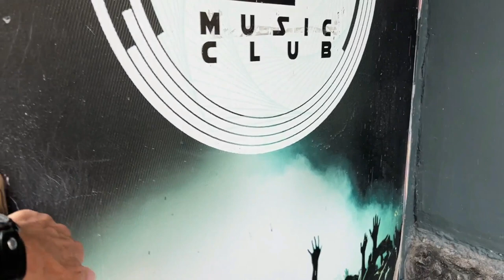The Ukrainian Police GRABBED My Passport And My iPhone!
If you would like to help support my travel expenses in Ukraine (I am on a REALLY REALLY tight budget LOL) you can do that here...

Any amount will help! Anyway...

OR... A Sub and a like would be AWESOME! It helps to get these videos noticed on "The YouTubes"!

This video is in a totally different format from the reaction style videos. More of a travel vlog style like a Johnny FD or a Bald And Bankrupt style.

I was taking a stroll to a bar called The LF Club ( Johnny FD told me about it) not too far from where I am staying here in Kharkiv.

I guess a lot of war volunteers including Americans hang there.

While I was walking I got a major interrogation from the Ukrainian police!

They said DO NOT VIDEO THAT!

Watch the video all the way thru to see what happened.

Johnny FD
Bald And Bankrupt
Operator Starsky
Mercardo Media

CREDIT:

We thank you here at Ukraine 244! On this channel we will be uploading videos related to the day to day updates and information about conflicts around the world PLUS what is going on NOW in Ukraine and the Russian war and Russian invasion of Ukraine. We also will be looking at the leaders involved such as Vladimir Putin, Volodymyr Zelensky, Joe Biden etc, and the weapons used such as the the NASAMS, HIMARS, the Ukrainian Drone Program, and the people and heroes of the war.